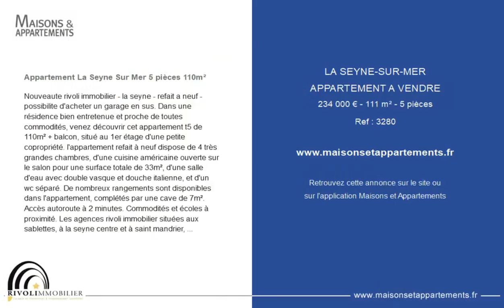LA SEYNE-SUR-MER - APPARTEMENT A VENDRE - 234 000 € - 111 m² - 5 pièce(s)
Référence : 3280

Appartement La Seyne Sur Mer 5 pièces 110m²

Nouveaute rivoli immobilier - la seyne - refait a neuf - possibilite d'acheter un garage en sus. Dans une résidence bien entretenue et proche de toutes commodités, venez découvrir cet appartement t5 de 110m² + balcon, situé au 1er étage d'une petite copropriété. l'appartement refait à neuf dispose de 4 très grandes chambres, d'une cuisine américaine ouverte sur le salon pour une surface totale de 33m², d'une salle d'eau avec double vasque et douche italienne, et d'un wc séparé. De nombreux rangements sont disponibles dans l'appartement, complétés par une cave de 7m². Accès autoroute à 2 minutes. Commodités et écoles à proximité. Les agences rivoli immobilier situées aux sablettes, à la seyne centre et à saint mandrier, vous accueillent du lundi au vendredi de 9h30 à 12h et de 14h à 18h. n'hésitez pas à nous contacter pour une étude personnalisée de votre projet avec l'un de nos conseillers au. Copropriété de 8 lots (pas de procédure en cours). Charges annuelles : 1560.00 euros.

Cette annonce vous est proposée par l'agence Rivoli immobilier

|2803959|